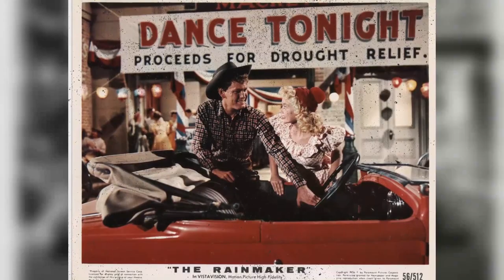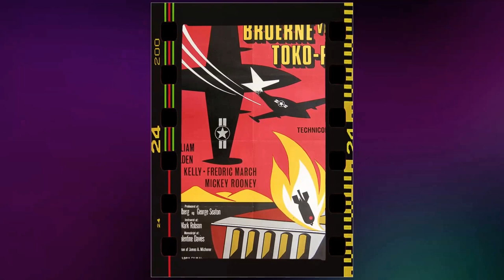Beyond the Screen: Mind-Blowing Facts About The Bridges at Toko-Ri Movie!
William Holden as Lt. Harry Brubaker
Grace Kelly as Nancy Brubaker
Fredric March as Rear Adm. George Tarrant
Mickey Rooney as Mike Forney
Robert Strauss as Beer Barrel
Charles McGraw as Cmdr. Wayne Lee
Keiko Awaji as Kimiko
Earl Holliman as Nestor Gamidge
Richard Shannon as Lt.
Willis Bouchey as Capt. Evans
Keith Aldrich as Pilot
Corey Allen as Enlisted Man
Leon Alton as Pilot in Meeting
Bill Ash as Spotter
Nadine Ashdown as Cathy Brubaker
Marshall U. Beebe as Pilot
Ray Boyle as Marine Orderly
Cheryl Callaway as Susie Brubaker
Steven Clark as Pilot
James Connell as Assistant L.S.O.
Jim Cronin as Talker
Gene Hardy as Chief Petty Officer Second Class
James Hyland as Officer of the Day
James Jenkins as Assistant C.I.C. Officer
Dickie Jones as Pilot
Bob Kenaston as Pilot
Robert Kino as Bartender
Paul Kruger as Capt. Parker
Burt Metcalfe as Military Police Sergeant
Lee Miller as Officer Seated at Club
Rollin Moriyama as Bellhop
Dick Morris as Pilot
Leo Needham as Pilot
Roger Pace as Pilot
Paul Raymond as Spotter
Gene Reynolds as C.I.C. Officer
Jack Roberts as Quartermaster
Donald Scott as Fighter from the Essex
Robert A. Sherry as Flight Surgeon
Teru Shimada as Japanese Father
Charles Tannen as Military Police Major
Bob Templeton as Military Police Sergeant
Dennis Weaver as Air Intelligence Officer